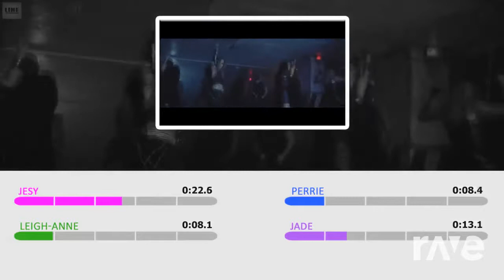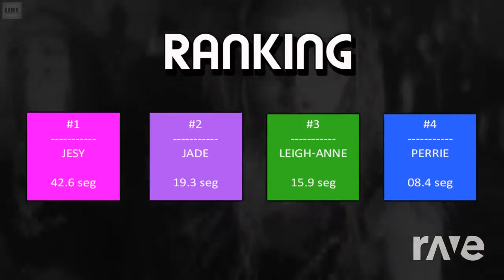Mix 슈퍼엠 ‘100 - Salute & Smtown | RaveDj